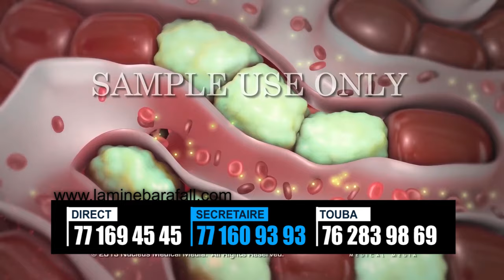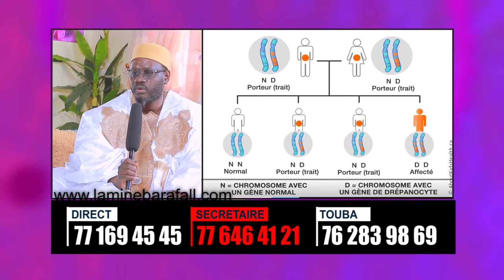lann moy Hépatite B ? Fébarr bou diégué ...